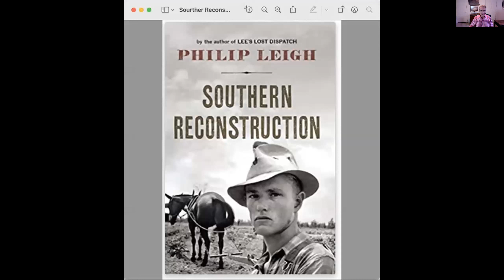Everything Gonna Be All White: Commentary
(February 9, 2022) The latest documentary from Showtime is titled "Everything Gonna Be All White." It is an anti-white racist screed that Showtime promotes with a two-minute trailer that immediately appropriates the work of white composers as background music. It begins with an excerpt of the overture to Mozart’s Marriage of Figaro and segues into Beethoven’s Ode to Joy from his Ninth Symphony. It’s odd that a documentary demonizing white people chooses the music of dead white males to promote the show to potential audiences. Although they could have instead used rap music, perhaps they realize that rap is not yet up to the standards of Beethoven or Mozart.

Although Showtime and the creators of "Everything Gonna Be All White" are sponsoring lies that have the effect of dividing North Americans by race, it should be realized that a growing number of blacks are rejecting the racist agenda of Identity Politics. In one recent example a Canadian black truck driver told a video news reporter that he stood in solidarity with all the trucker protestors regardless of race. He considered them brothers and sisters in the fight to restore pre-pandemic freedoms to Canadian citizens and their descendants.

Additionally black intelligencia leaders like Shelby Steele, Larry Elder, John McWhorter, Glenn Lowery, and Coleman Hughes are challenging erroneous and divisive agendas such as Critical Race Theory and Identity Politics. Instead, they are endorsing personal responsibility and a solid work ethic. They also typically oppose affirmative action because racial preferences rob blacks of a sense of accomplishment and tends to leave whites doubtful of the abilities of those who benefit from racial preferences.

Shelby Steele is with Stanford’s Hoover Institution. Larry Elder received more votes in last year’s recall election of California Governor Gavin Newsom than any other challenger. John McWhorter is teaching at Columbia University and recently became a columnist at The New York Times. Coleman Hughes is the youngest fellow at the Manhattan Institute. Glenn Lowery is a distinguished Economics professor at Brown University. Although it is doubtful that any of them would promote Confederate memorials, they generally support traditional American values such as individual freedom and its coupled obligation for personal responsibility. In short, they tend to favor equality of individual opportunity over equality of outcome for racial groups collectively.

Concerning Showtime’s "Everything Gonna Be All White" documentary, as supreme potentate of my website I hereby declare them cancelled for appropriating the music of famous white males such as Mozart and Beethoven whose prominence has lasted about two hundred years.